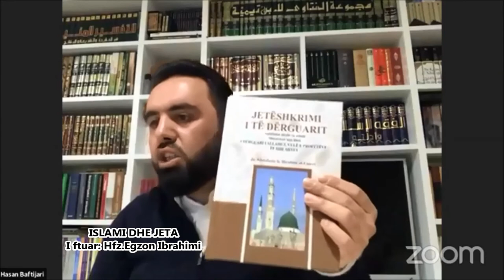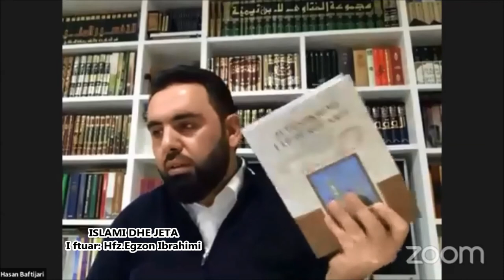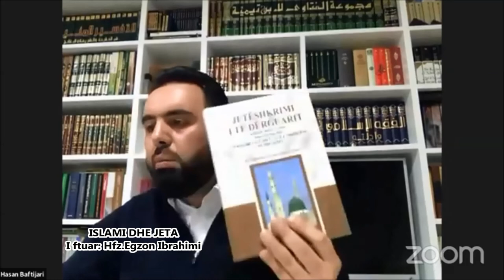ISLAMI DHE JETA 6 - hfz.Egzon Ibrahimi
Islami dhe jeta 6 - me Hoxhë Hasan Baftijari
I ftuar: Hafiz Egzon Ibrahimi
Realizoi: Forumi Rinor Islam, 2020